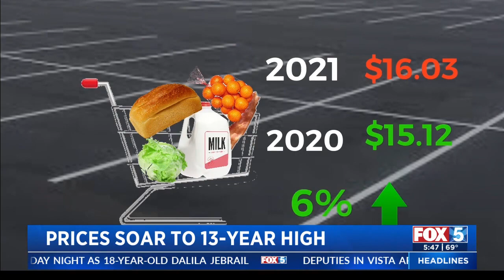Fox 5 San Diego On Rising Costs: “Biggest Hikes On Consumer Goods Since The 1970s”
Fox 5 San Diego reported on rising costs and the “biggest hikes on consumer goods since the 1970s,” during a segment on KSWB-SD’s (Fox) “FOX 5 Morning News at 5:00am” (San Diego, California) on 7/26/2021.